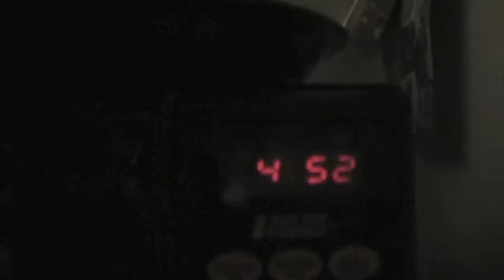Fashion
Two roommates have some very intriguing dreams...

Dear Youtube,

Please do not take down this video/remove the sound. All music in this is not original.

Dance of the Sugar Plum Fairy (The Nutcracker Suite)- Pyotr Ilyich Tchaikovsky

Superman Returns Theme- John Ottman

Clear the Sky- Realfaction